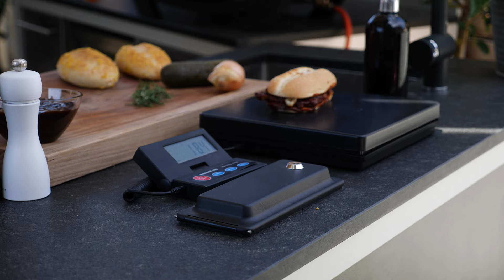Mache deinen eigenen MC RIB zu Hause, nur BESSER als McDonalds!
▼Im heutigen Video zeigen wir dir, wie wir den originalen Mc Rib von McDonalds selber machen. Der selbst gemachte Mc Rib kostet unter 4 € und schmeckt noch besser als das Original. Wir zeigen dir alle Tricks! Besonders die McRib Sauce hat es wirklich in sich!

🔥 WERDE TEIL UNSERER COMMUNITY – Wir freuen uns auf dich!🔥

🎧 Unser Podcast - ‘NICE.TO.MEAT.YOU’ Podcast! 🎤

Jeden Sonntag ab 12 Uhr eine neue Folge! 🎧

💡Hinweise | Infos:
Dieses Video und die Infobox enthalten Werbung. Als Unternehmen finanzieren wir uns durch den Verkauf unserer Produkte sowie durch Kooperationen mit Partnern. Transparenz liegt uns am Herzen, daher möchten wir dies an dieser Stelle nochmals deutlich machen. Vielen Dank für dein Vertrauen und deinen Support!